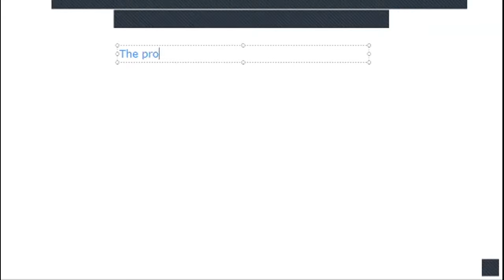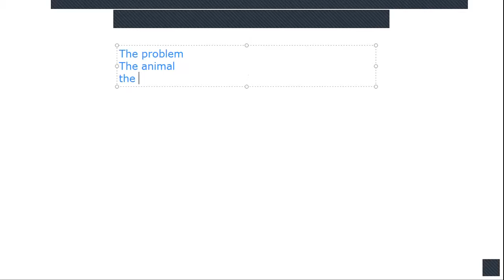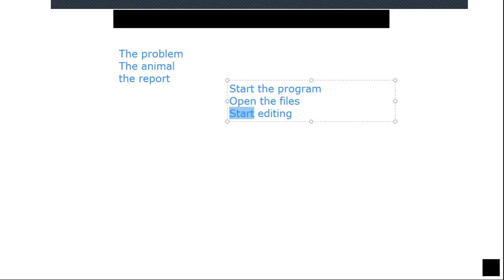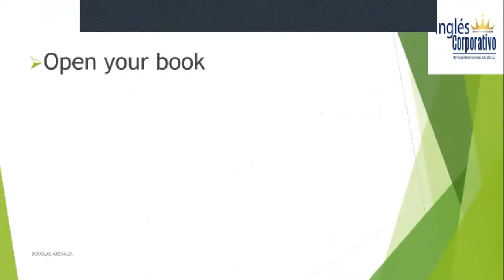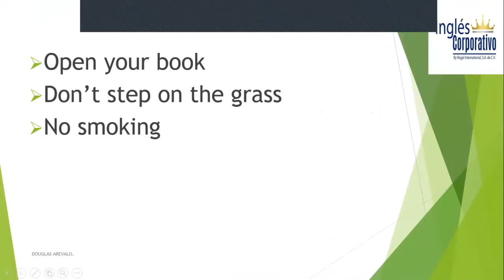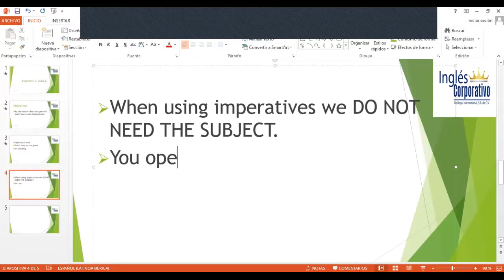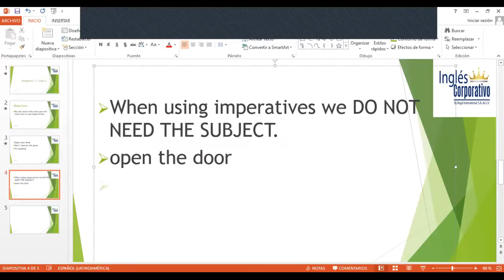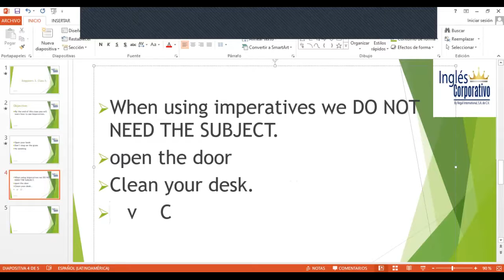Ingles Corporativo-Imperatives Class 5 / 28-09-2020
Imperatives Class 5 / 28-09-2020